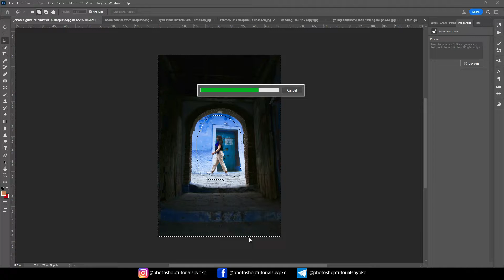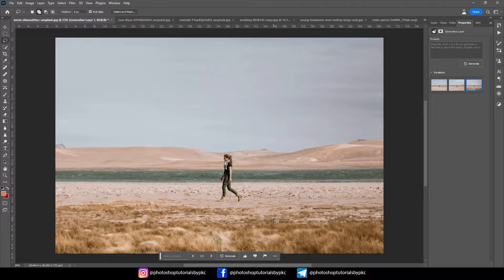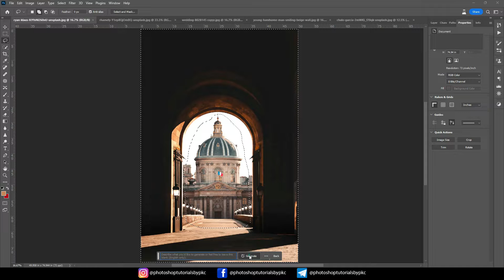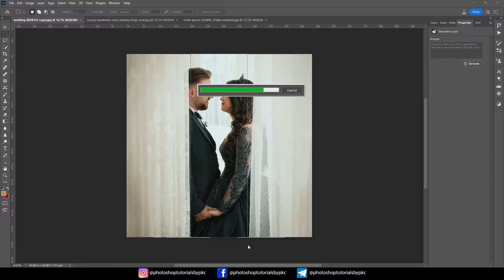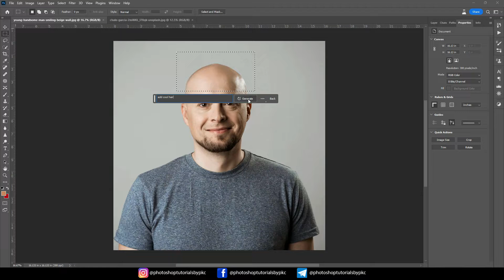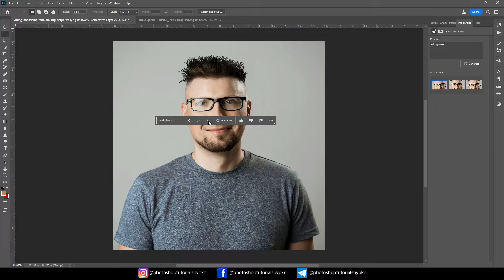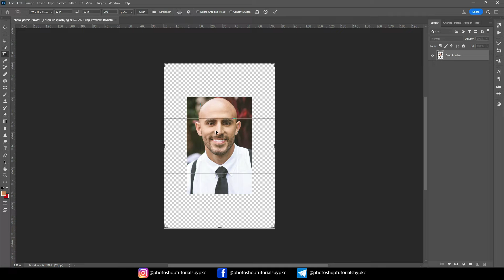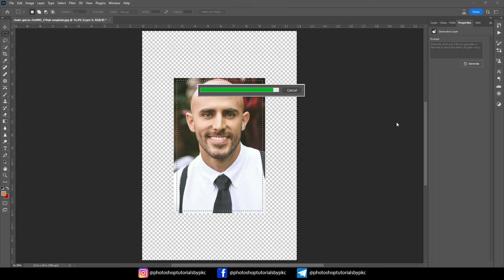How to Use Photoshop AI Generative Fill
How to Use Photoshop AI's Generative Fill
Welcome to Photoshop Tutorials by pkc. We Provide FREE Adobe Photoshop Tutorials for Beginners.

This channel sharing all about Photoshop Editing's-

👉 Photo Manipulation 👉 Photo Effects 👉 Photoshop Tips and Tricks 👉 Photoshop Effects 👉 Photo Editing 👉 Color Effects 👉 Blend & Retouching 👉 Photo Retouching 👉 Text Effects 👉 The Basics of Photoshop 👉 Special Effects 👉 How to Tutorials 👉Photo Resources for Designers 👉 PSD Template 👉Wedding Template 👉 PSD Mockup 👉 Action 👉 Raw Filter 👉 Luts 👉 Cliparts 👉 PSD File

All the data will be available to you for free. just support me thank you

Thankyou! :)